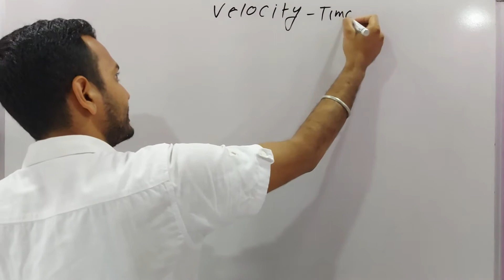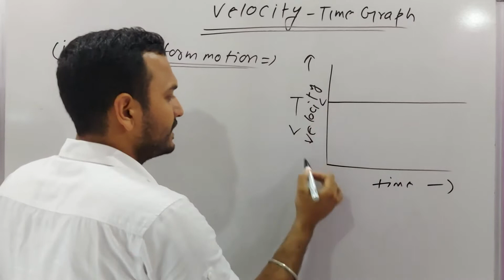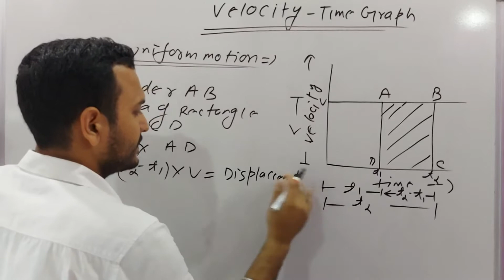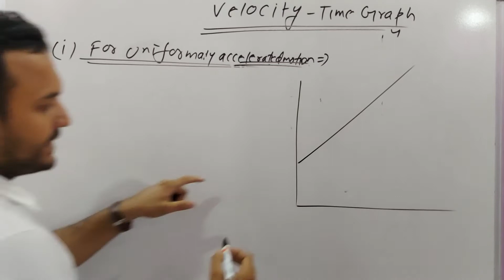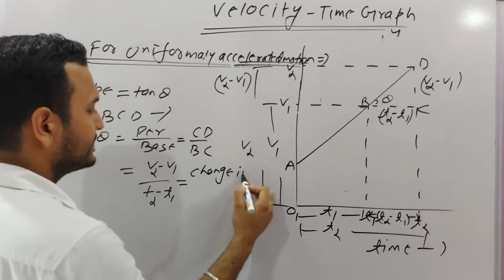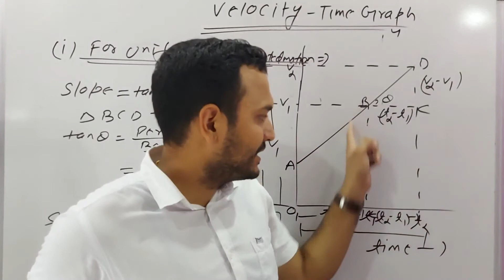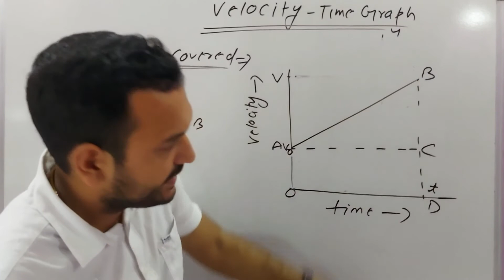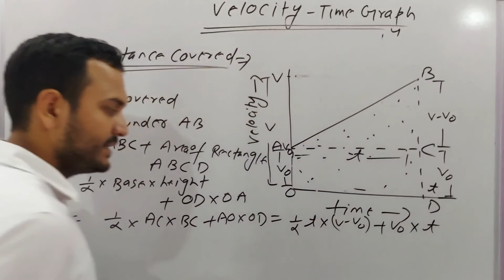L12 CLASS 11:VELOCITY TIME GRAPH|SLOPE UNDER VELOCITY TIME GRAPH GIVES ACCELERATION@mathpalclasses2884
IN THIS VIDEO LECTURE WE WILL LEARN ABOUT HOW TO CREATE VELOCITY TIME GRAPH AND ALSO LEARN SLOPE UNDER VELOCITY TIME GRAPH GIVES ACCELERATION AND AREA DISPLACEMENT.@mathpalclasses2884